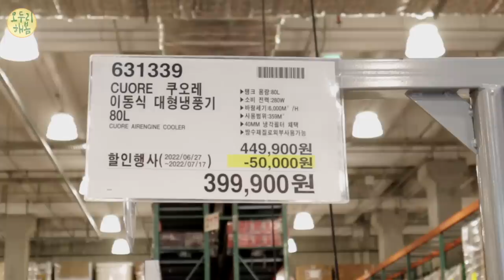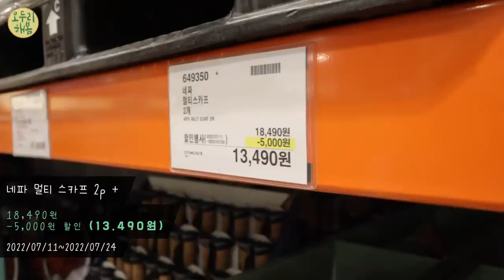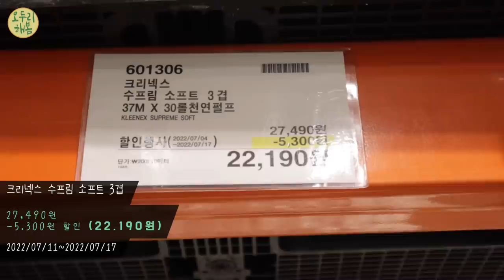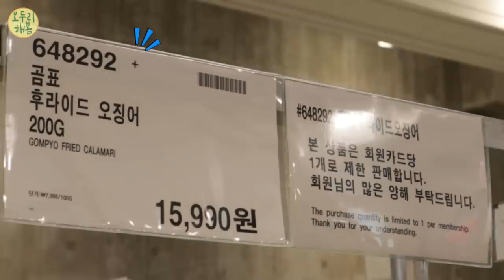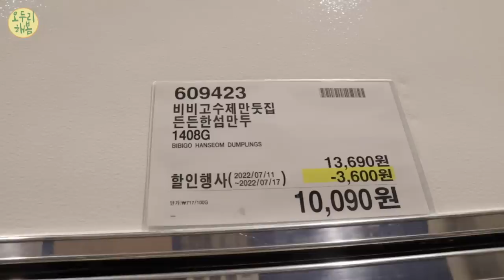코스트코 여름 세일 BEST 10 (7월17일까지)